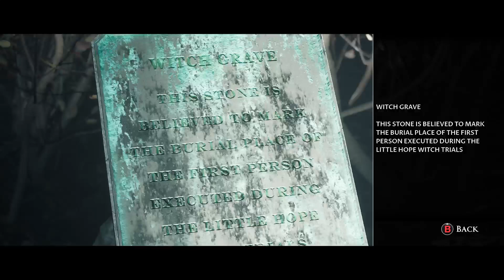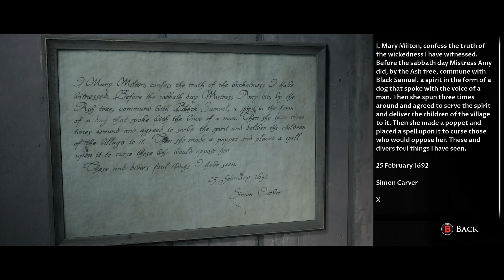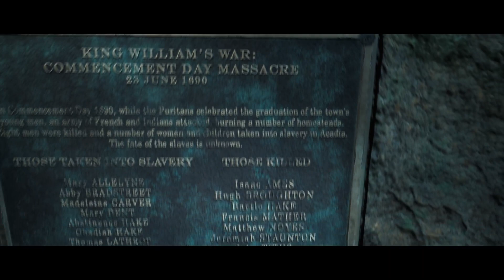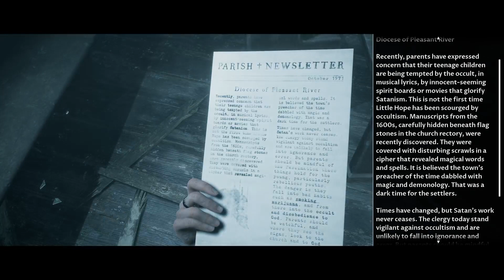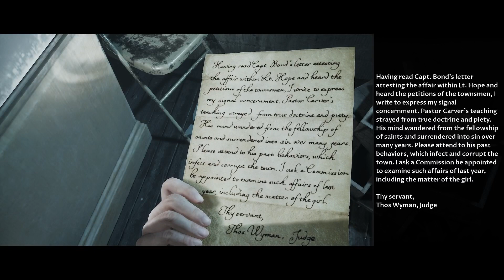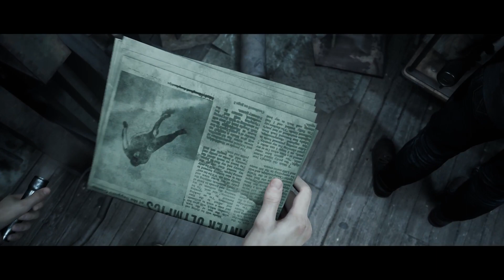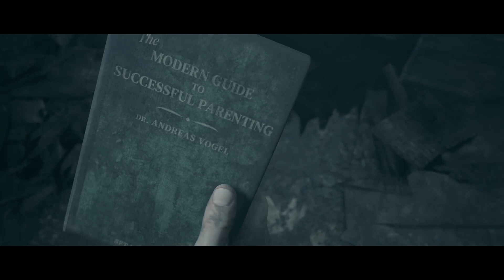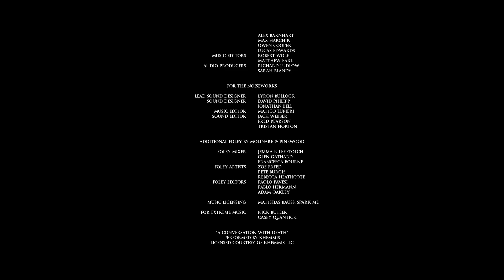ZombieGleek420 Plays The Dark Pictures Anthology: Little Hope #2 ENDING❤️(Xbox Series X)